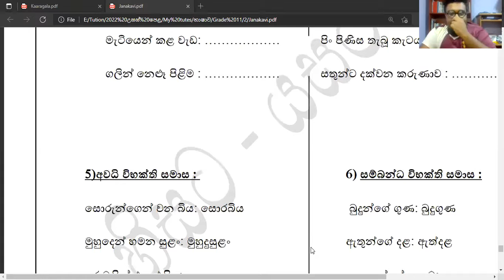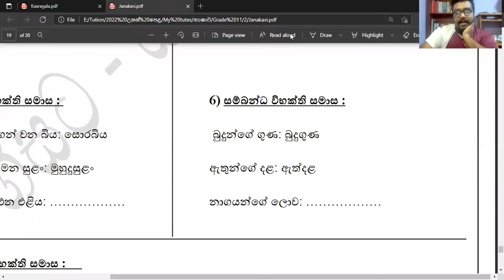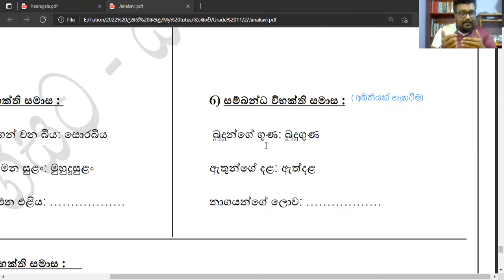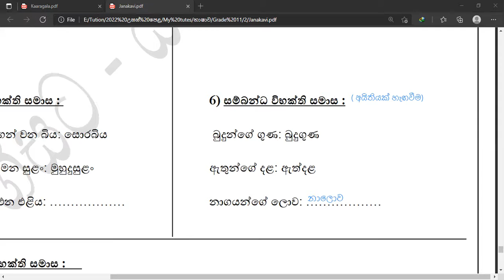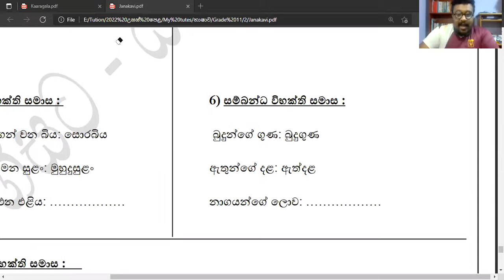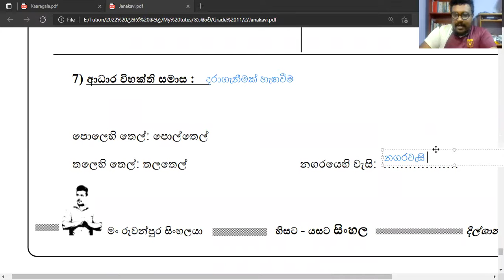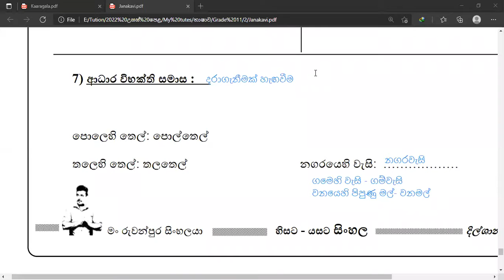විභක්ති සමාස | Grade 11